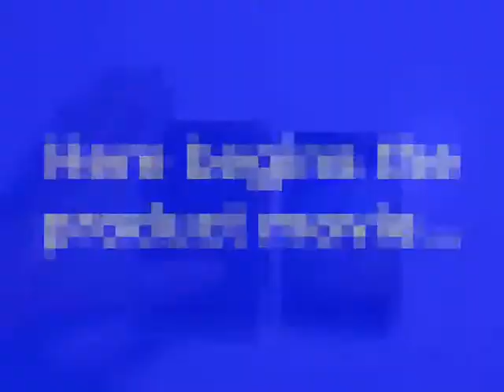PDair Leather Case for LG Optimus L5 E610 - Vertical Pouch Type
"stitch finishing,making this case look more beautiful.

      Available Colors, Pattern, and Stitchings:

      1. Black, White, Red, Brown, Petal Pink, Aqua;

      2. Crocodile Pattern: Black/Red/ Brown;

      3. Stitchings: Green/Orange/Red (for Black Leather Case only)